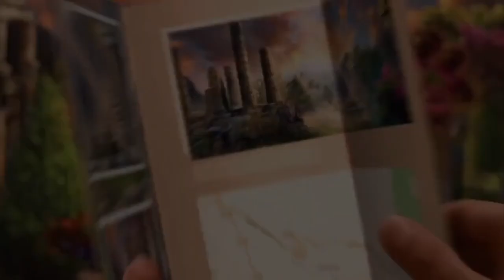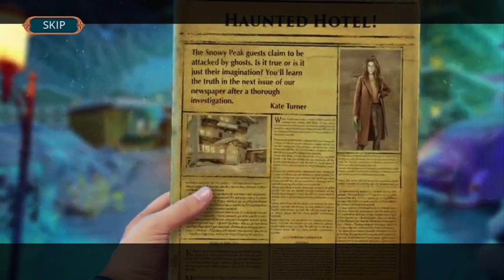Mystical Riddles1 : Snowy Peak Hotel Main Chapter (F2P)